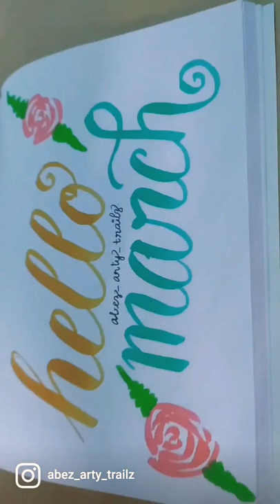hello march shorts brushpen calligraphy